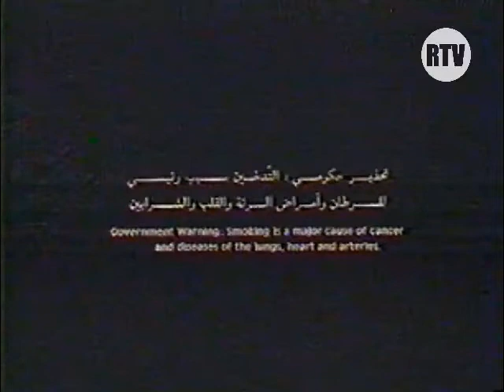Retro TV - إعلان - سجائر دانهيل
Converted from a Betamax tape.

 Dunhill King Size Cigarettes.